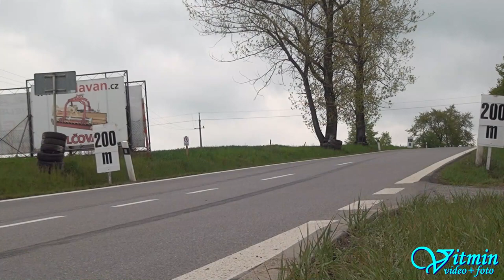BMW E30 - Jiří Salloum - XXXVIII. Zámecký vrch 2019 - Náměšť nad Oslavou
Jiří Salloum si na voze BMW E30 dojel v neděli pro druhé místo ve třídě E1+2000/2WD na XXXVIII. Zámeckém vrchu 2019 v Náměšti nad Oslavou. V sobotu obsadil příčku třetí.